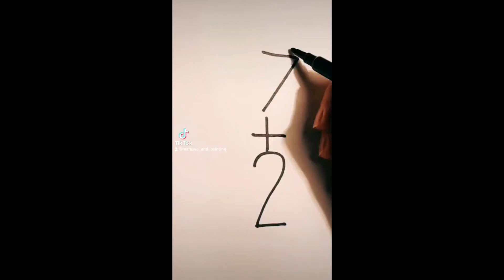Мышка из цифр